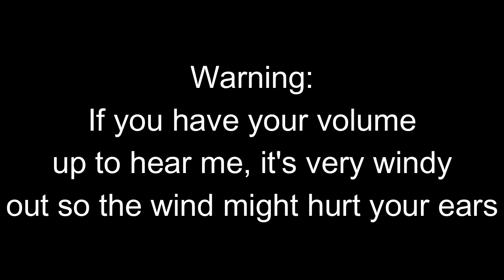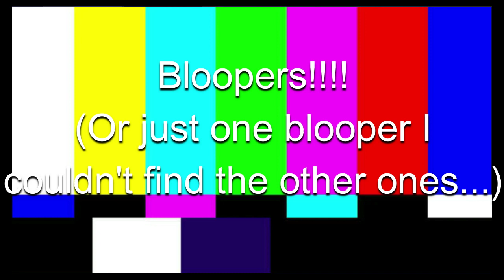Traxxas Slash 4wd In action and a Hydro dip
So this is my first Traxxas video, I am sorry about the wind noises I will fix that next video, a part 2 will be coming out as well because I had so much video that I couldn't fit it into this one but part 2 is coming out soon! Also more videos will be coming soon, whenever I have the time. I am still very busy so please understand if I'm not posting often, thank you.